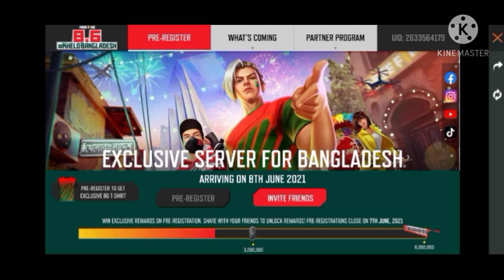Bangladesh event do not do any one